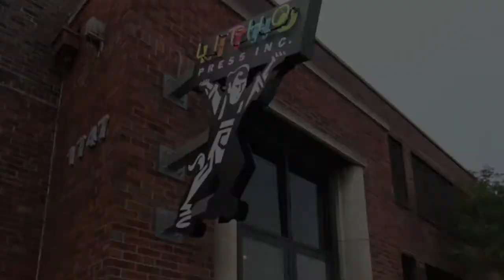Litho Press Generations Movie